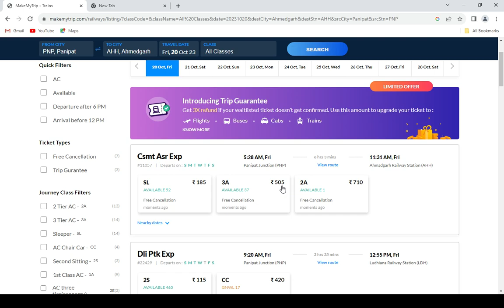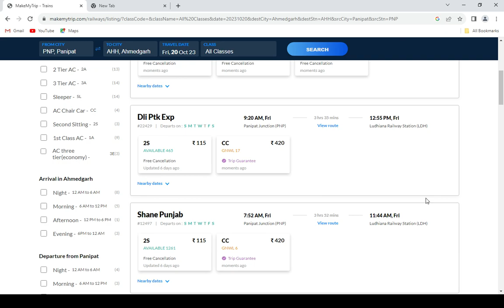panipat to ahmadgarh train , panipat to ahmadgarh train ticket price , panipat to ahmadgarh by train